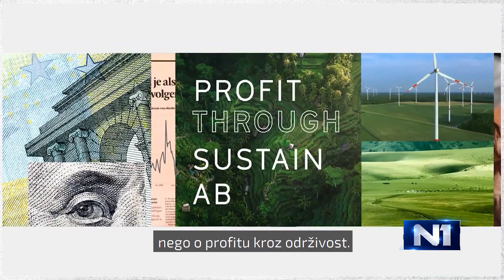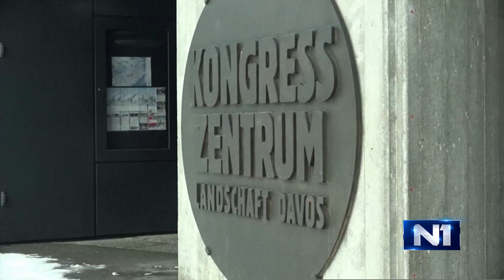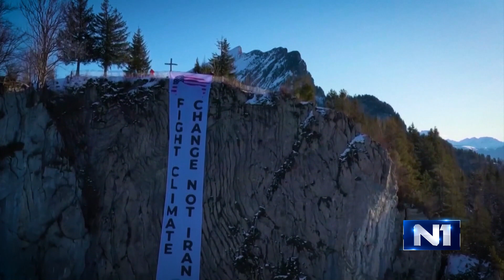N1 Specijal Davos 2021. s Hrvojem Krešićem (25.1.2021)